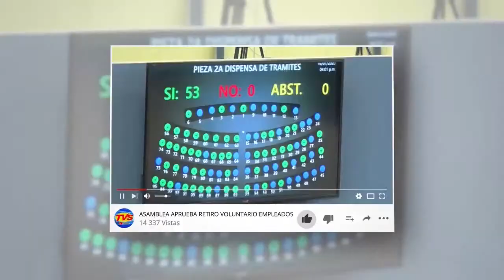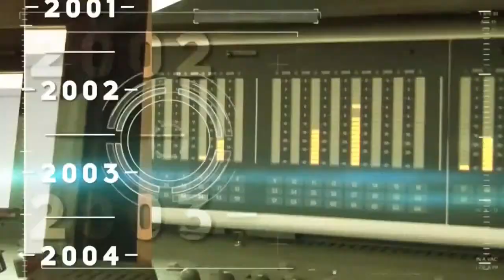Palco Deportivo 21 OCT 2020